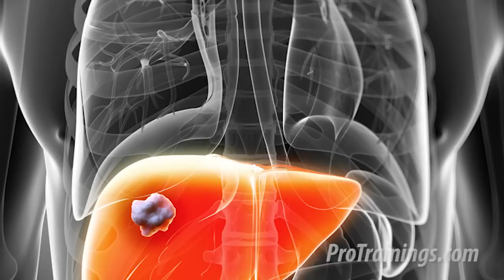Hepatitis B Virus